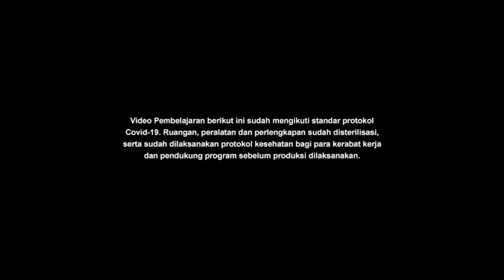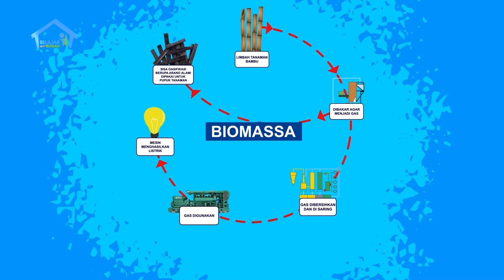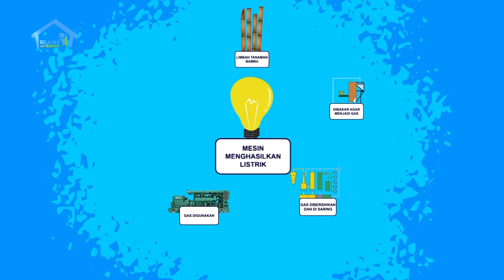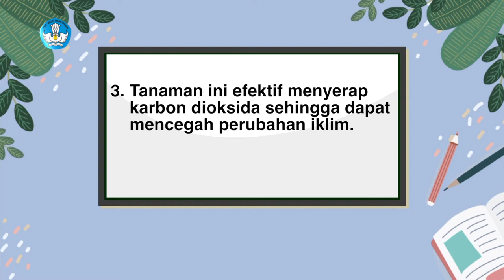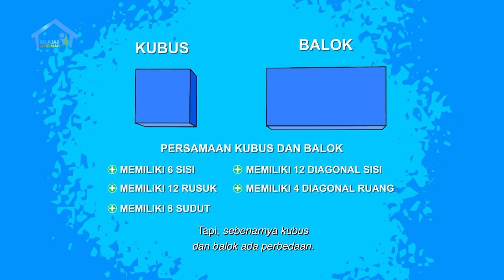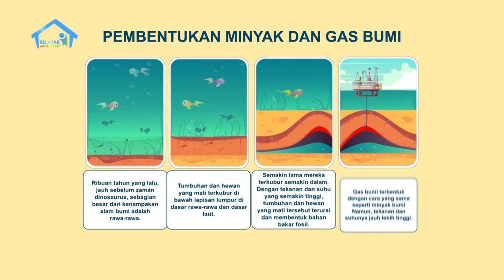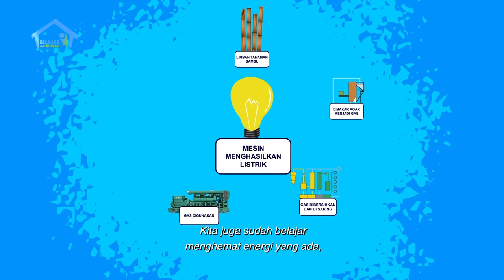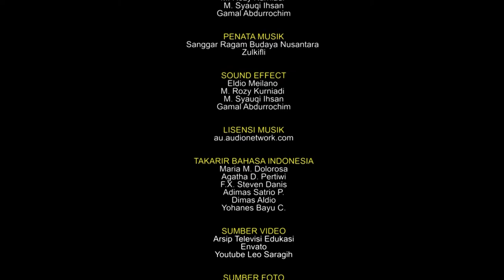BDR | SD Kelas VI | Episode 49 - Sumber Energi Alternatif Biomassa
Sinopsis

Zaki menemukan radio lawas di gudang yang ternyata milik almarhum Kakek. Namun, karena radio sudah rusak, Ayah mengajak Zaki ke Bang Madun, ahli servis alat elektronik. Ternyata Bang Madun sedang asyik membaca berita tentang Pembangkit Listrik Tenaga Biomassa (PLTBm) yang dibangun di Pulau Siberut, Mentawai. Wah, Zaki terkagum-kagum mengetahui PLTBm berasal dari energi bambu! Zaki pun belajar mengenali bangun ruang lewat benda-benda yang ia lihat di bengkel elektronik Bang Madun. Wah, menarik sekali pengalaman Zaki, ya!